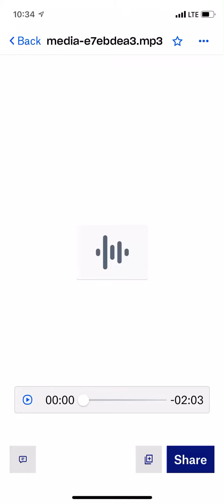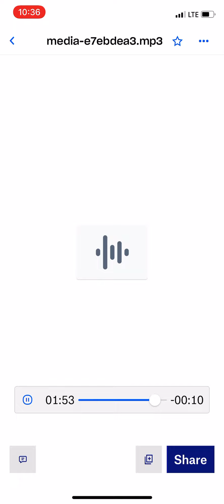Safe and peace 432Hz